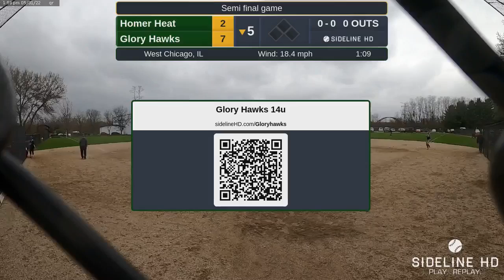Glory Hawks vs Homer Heat Game2 05-01-2022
Final Score:
Glory Hawks: 7
Heat: 2